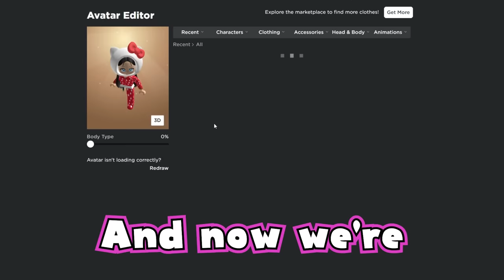Brookhaven, But I COPY ODERS Avatars as a BABY and make it RICH..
In todays video, I Copy TOXIC ODERS Avatars as a CUTE BABY in Roblox Brookhaven RP..

angelazz brookhaven
brookhaven rp oders
brookhaven rp creepy
copying toxic oders avatars brookhaven